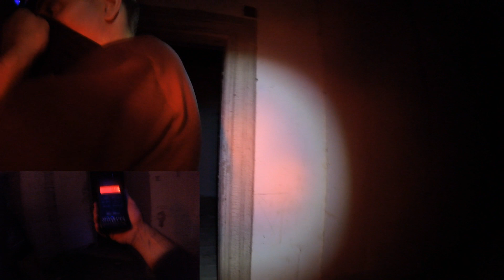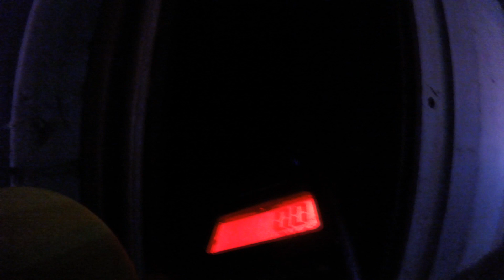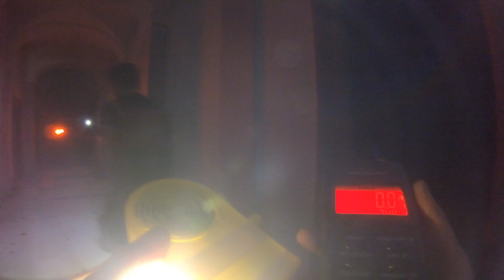Ghost Hunting Le Terme Abbandonate "Abandoned Baths"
Ricercatori dei fenomeni paranormali
si accettano donazioni anche di attrezzatura per far crescere il canale
allori luca via enrico toti n°24 Castelfidardo (an) c.a.p. 60022